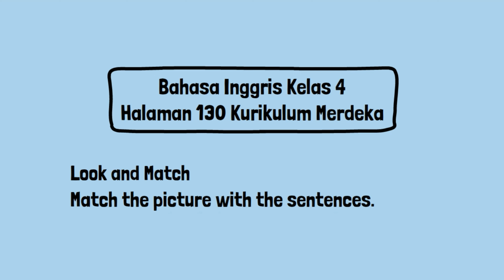Bahasa Inggris Kelas 4 Halaman 130 Kurikulum Merdeka Match The Picture With The Senten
Kunci Jawaban Bahasa Inggris Kelas 4 Halaman 130 Kurikulum Merdeka Match The Picture With The Senten.
a. Aisyah and her family go to Surabaya by car.
b. Mrs. Maria goes to the office at 07.00 by bus.
c. Joshua and Made go to Malang at 06.00 by train.
d. My mother goes to the market at 08.00 by pedicab.
e. Joshua goes to school at 06.30 by bike.